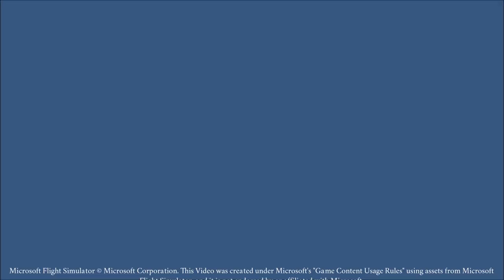virtueller Rundflug über Berlin 🇩🇪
↓↓ Du wolltest schon immer mal nach Berlin reisen? Hier kannst du direkt eine Reise Buchen ↓↓

↓↓ Hat dir mein Video gefallen? Ich empfehle folgende Bücher zum Thema: ↓↓

Der Berliner Dom (Große DKV-Kunstführer)

Bildband Deutschlands Welterbe: Eine Reise zu allen UNESCO-Welterbestätten

Berlin: Biographie einer großen Stadt

Der Berliner Dom

Architekturführer Berlin

Das Berliner Schloss: Geschichten aus fünf Jahrhunderten

🎵 Music: 'Snowfall' by Scott Buckley - released under CC-BY 4.0. @ScottBuckley